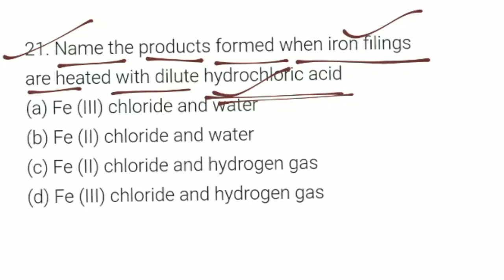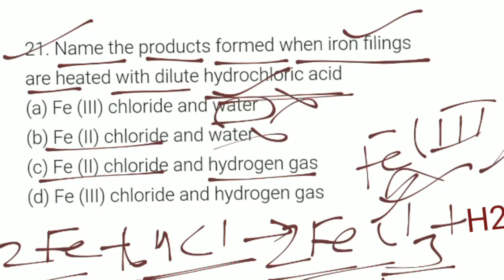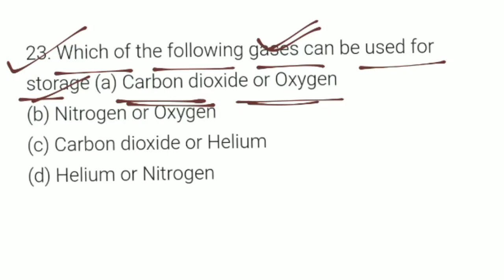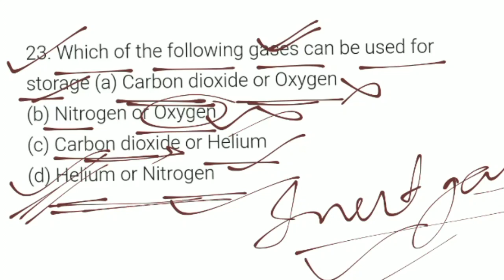TOP 10 MCQ CHEMISTRY QUESTION || CLASS 10 || CHEMICAL REACTION & EQUATION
MOST EXPECTED MCQ QUESTION FOR CBSE || ICSE || JAC .